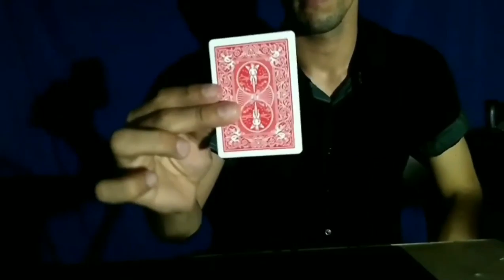Restored Corner by Kenneth Costa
A restored corner effect that is perfect for social media!

Features additional ideas for live performances.

Download and do it today!